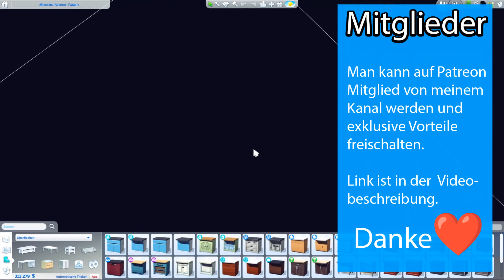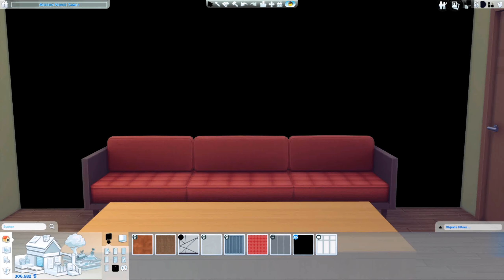Eingang und bisschen Quatschen | Let's Build #6 | Modern Nordic Family | Die Sims 4 | Deutsch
▶ Sims 4 Landhaus Leben
▶ Sims 4 Packs bestellen

▶Worum geht es bei dem Let's Build?
Ich baue ein im nordischen Stil angehauchtes modernes Haus für eine Familie in Evergreen Harbour.

▶ Details zum Haus:
Packs: Alle erlaubt
Spielwelt: Evergreen Harbour
Grundstückstyp: Wohngrundstück
Größe: 30x40

Lasse gerne ein kostenlosen Abo da, um nichts mehr zu verpassen.

▶Möchtest du vorherige Folgen sehen?

▶Mein Equipment:
▶PC: CSL Fertig-PC

▶ Alle mit * gekennzeichnete Links sind Afilliate-Links, dass heißt ich erhalte eine kleine Provision, wenn ihr darüber kauft. Ihr müsst keinen Cent mehr bezahlen und ich bekomme eine Kleinigkeit.